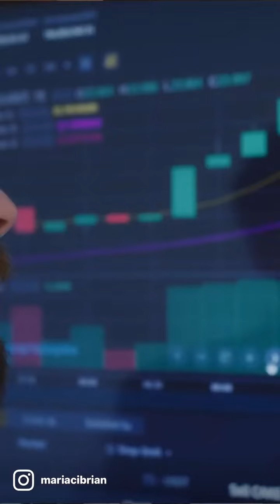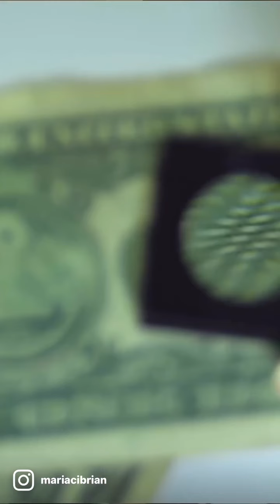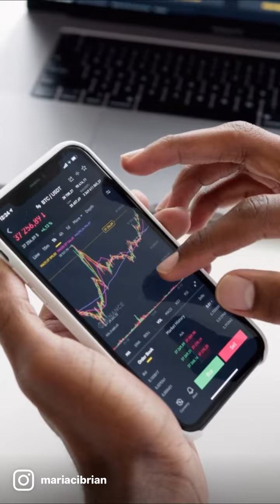5 questions I am currently being asked 🏡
The top 5 questions I am being asked about the real estate market currently here they are ….